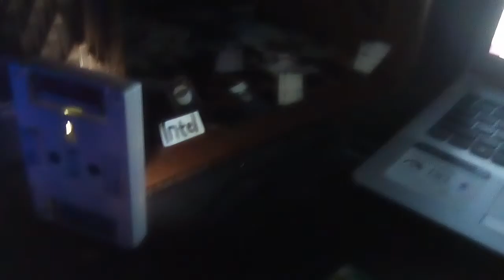The Clinton And Canton Movie Part 3308 (2019)